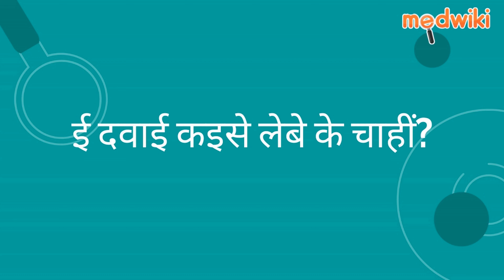पैचेक्स टैबलेट | AI Uses, Work and How to take In Bhojpuri.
पैचेक्स टैबलेट
Composition- मल्टीविटामिन और खनिज

Introduction
एकर इस्तेमाल जरूरी विटामिन अवुरी खनिज के एगो विस्तृत श्रृंखला उपलब्ध करावे खाती कईल जाला, जवना के कमी एक के आहार में हो सकता।

मल्टीविटामिन आ खनिज शरीर में जरूरी पोषक तत्व सभ के पूरक होलें जे शरीर के बिबिध कामकाज खातिर महत्वपूर्ण होलें, जवना में मेटाबॉलिज्म, प्रतिरक्षा प्रणाली के सहायता, हड्डी के स्वास्थ्य, आ समग्र भलाई सामिल बाड़ें।

दवाई के डॉक्टर के लिखल तरीका से लेवे के चाही।